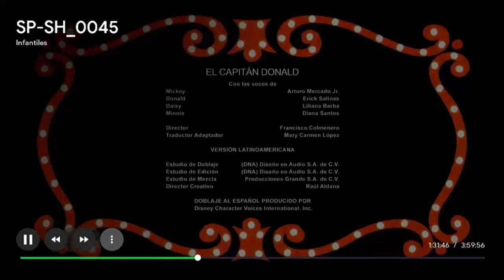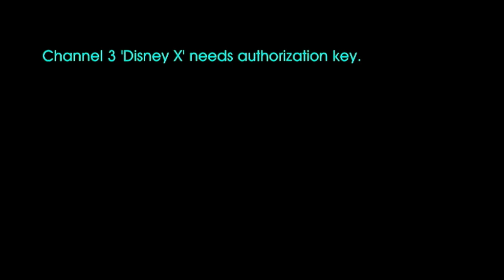Cese de transmisiones definitivo de Disney XD Latinoamerica • 04.04.22 (via SplikTV) (SAP)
La diferencia entre este video y el que subí anteriormente: La pista de audio.